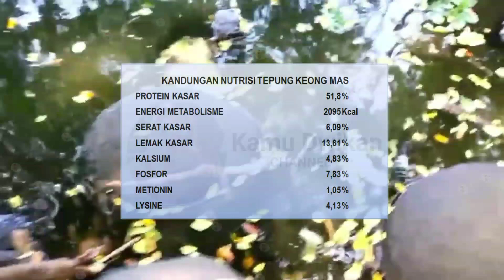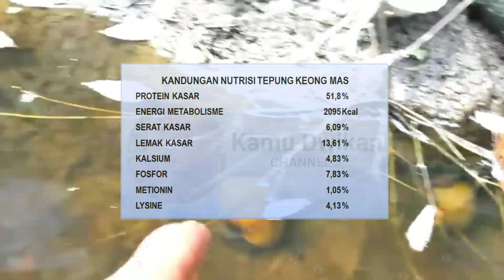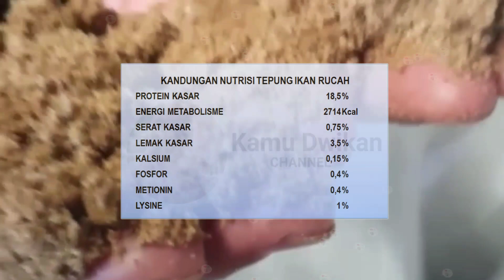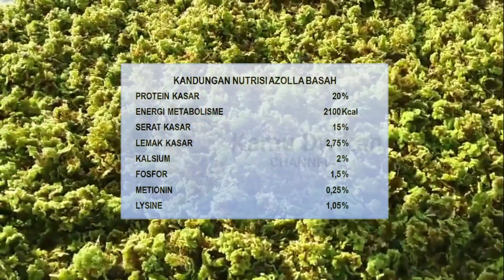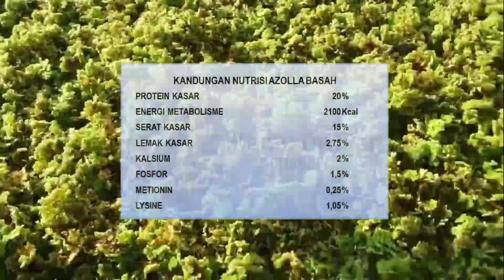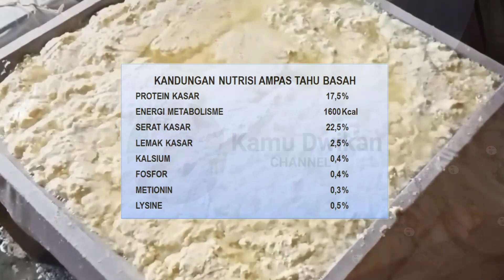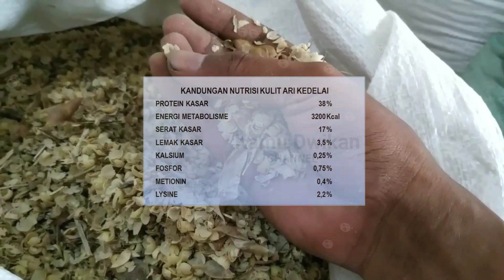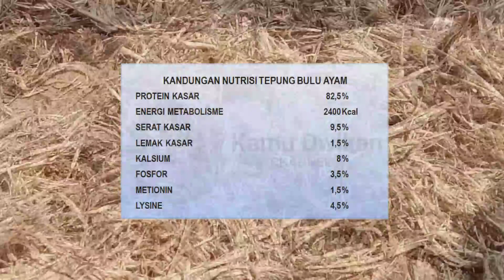Bahan Pakan Alternatif Pengganti Pakan Pabrikan | Part 4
Selamat datang di Channel YouTube tentang Bahan Pakan Alternatif Pengganti Pakan Pabrikan! Di sini, Anda akan menemukan informasi terbaru, tips, dan panduan praktis tentang berbagai bahan pakan alami yang dapat digunakan sebagai alternatif bagi pakan pabrikan untuk hewan peliharaan Anda. Dengan konten berkualitas tinggi kami, kami membantu peternak dan pemilik hewan ternak untuk mempelajari cara menyediakan, menyusun nutrisi yang seimbang dan berkualitas tinggi untuk hewan peliharaan atau ternak anda menggunakan bahan pakan alami yang mudah didapat. Menjelajahi berbagai topik seperti pakan nabati, pakan hewani, pakan serangga, pakan hijau hijauan dan sumber protein alternatif lainnya, kami memberikan panduan langkah demi langkah dan saran praktis untuk meningkatkan produksi, pertumbuhan dan memastikan kesehatan dan kesejahteraan hewan peliharaan atau ternak Anda. Video ini membahas nilai nutrisi dari bahan pakan ternak alternatif, seperti tepung keong mas, tepung bungkil kelapa, tepung ikan rucah, dan tepung azolla. Setiap bahan pakan tersebut memiliki kandungan protein, energi, serat, lemak, kalsium, fosfor, metionin, dan lisin yang berbeda-beda. Video ini memberikan informasi tentang keuntungan menggunakan bahan pakan alternatif ini, serta batasan pemakaian untuk masing-masing bahan pakan. Bahan pakan alternatif sebagai pengganti pakan pabrikan yang harganya naik, sehingga banyak peternak mengalami gagal panen dan rugi. Dengan adanya pakan alternatif ini dapat menjadi solusi menanggulangi kerugian pada peternak, baik itu ternak bebek petelur, ternak bebek pedaging, ternak ayam petelur, ternak ayam pedaging, ternak ayam kampung dan ternak burung puyuh. Di video ini menjelaskan banyak bahan pakan alternatif yang dapat di jadikan pakan untuk unggas, tidak hanya bahan pakannya saja melainkan disertai dengan nilai nutrisi pada setiap bahan pakan alternatif tersebut.